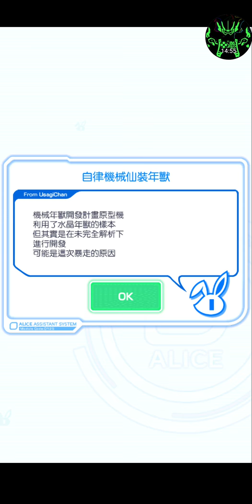Crash Fever Taiwan Ver. (Machine Nian Beast Invades Ultimate) feat. Wen Caisen- Bi Gan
Hey guys, welcome back for another Crash Fever video, and for today we have this year Lunar New Year with a new boss unit, Machine Nian Beast for this stage, and also its exclusive to new great Yellow healer, Bi Gan, also known as Wen Caisen. In this stage, the enemies will randomly drop Damage Panel, so bring along damage panel break unit for this stage. Now lets introduce Bi Gan, she is a ultimate healer that has 8000+ healing state. Her CP skill can deal ultimate damage based on how much her healing state is, give all unit 2019 healing states up and has great heal. For her ability, she is a damage panel and junk panel breaker, give all unit additional 1 tap. When she is bug 20, heart will maximum drop as 7 bombs when she was in front and reduces her skill by 7 when the quest begin. She is an op character, so try your luck and get her for this Lunar New Year latest hatcher.